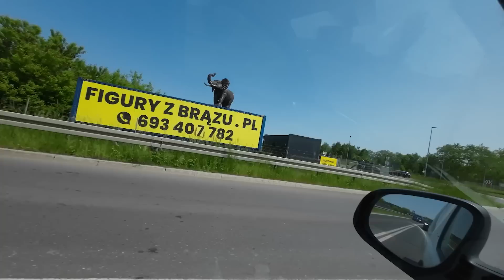Błąd w Matrixie. Sam sobie robię kurs NSTS-01.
Tak całkowicie serio to kurs można kupić nawet, jeśli nie wygląda się tak samo jak ja. Nikt tego nie sprawdza.

Czy jest nas więcej niż Ja i Piotrek @vather ? Tak, jest jeszcze brat Piotrka.